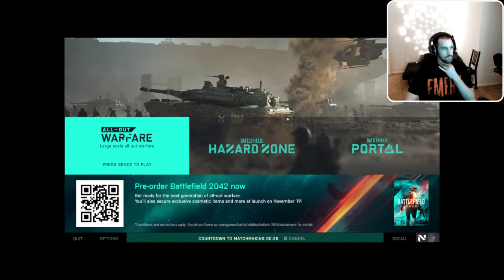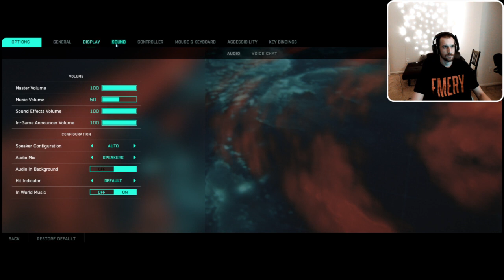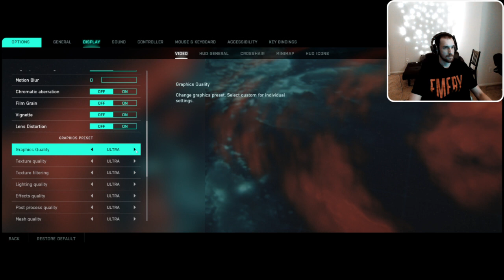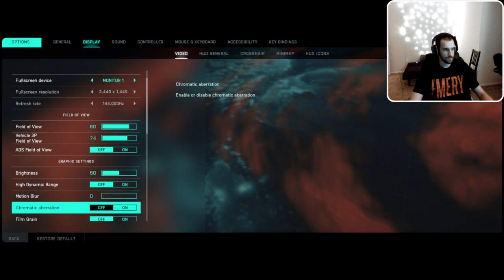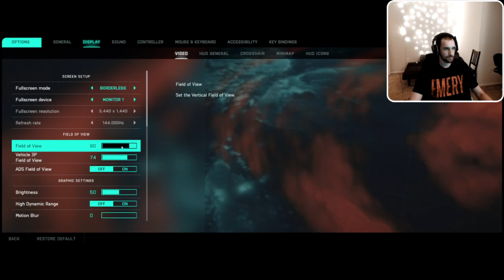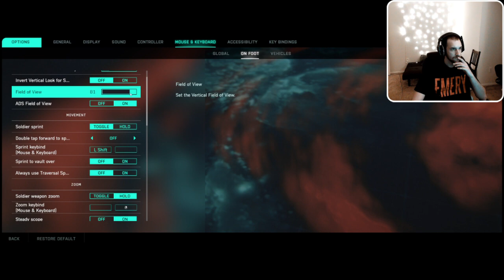BETA BOIZ WE OUT HERE